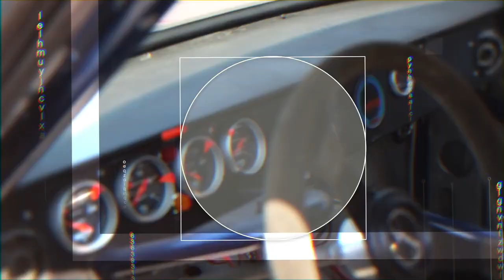Wences Romo - Entrevista César Tiberio Jiménez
Raza estuve celebrando el 50Aniversario del Autódromo Monterrey y platique con mi compadre César Tiberio Jiménez, piloto apasionado de la velocidad, chequen esta pequeña entrevista que me avente.

¡Excelente FinDeSemana!